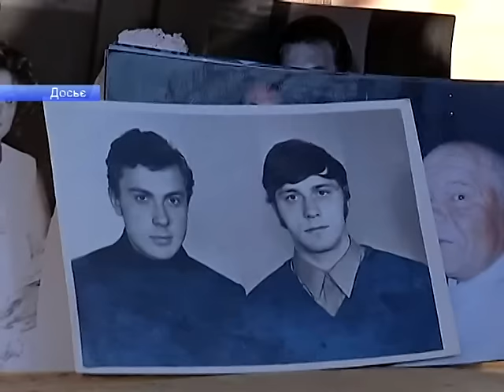Журналіста із Черкащини закатували четверо киян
Через майже два роки після резонансного вбивства корсунського журналіста та активіста місцевої самооборони Василя Сергієнка черкаська поліція завершила розслідування